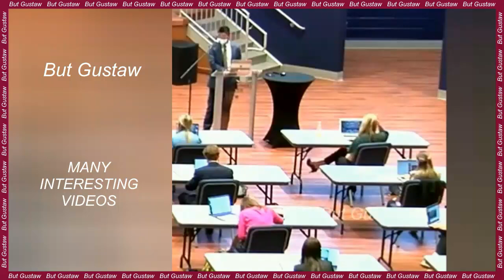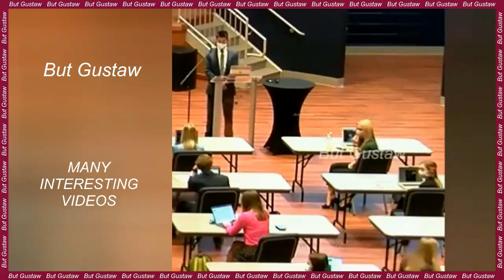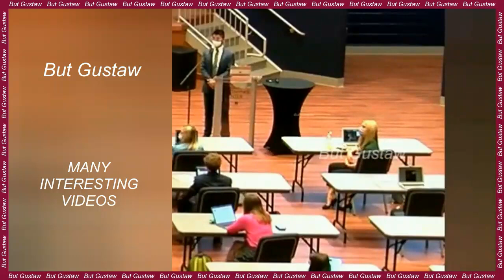shoeplay pN7yU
Topics:
Heart attack and stroke rates lower after COVID-19 vaccination.
The mystery of the origins of the Flores hobbits.